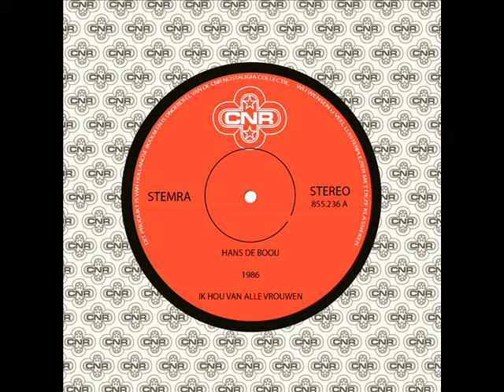Hans De Booij - M. (Afkomstig van "Ik Hou Van Alle Vrouwen" uit 1986)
Beluister het complete album ‘Ik Hou Van Alle Vrouwen’ uit 1986 van Hans De Booij in zijn geheel op YouTube of Spotify.